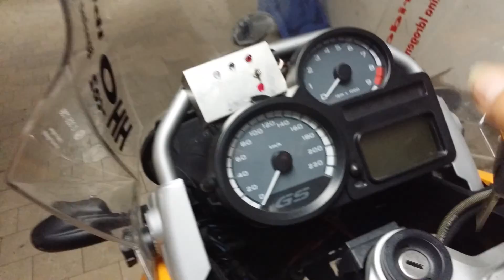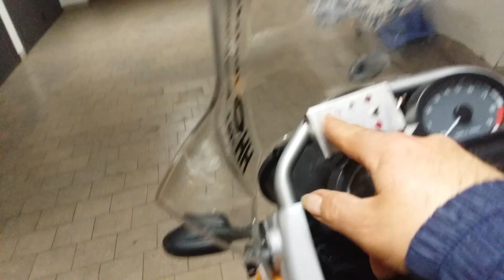Aggiornamento per eliminare i difetti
ancora non a punto del tutto ma sotto controllo.